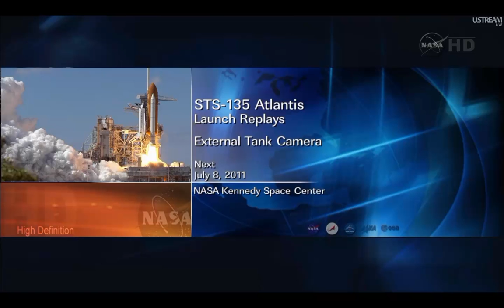NASA HDTV - STS-135 Atlantis Launch Replays (All Cams) 08-07-2011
From NASA HD Ustream.